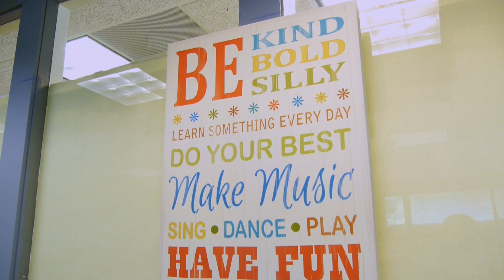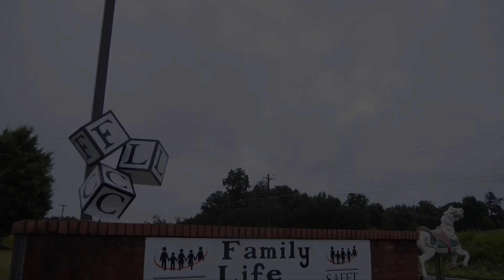SAFFT Dawsonville Grand Opening Highlight